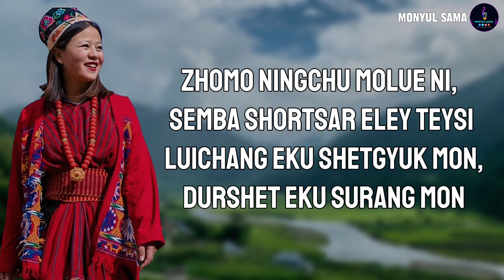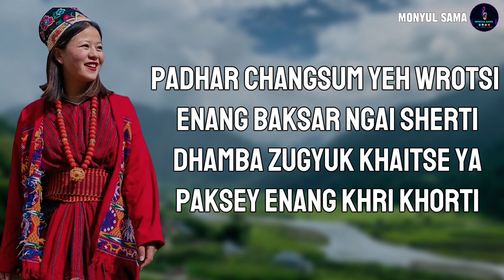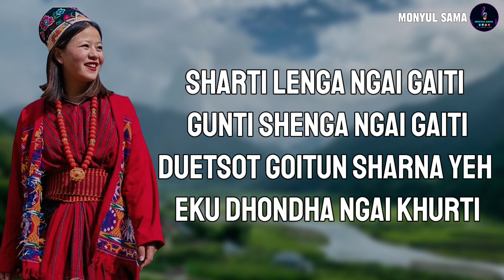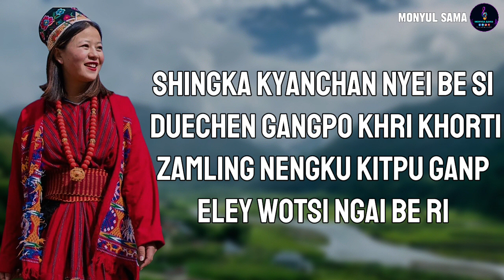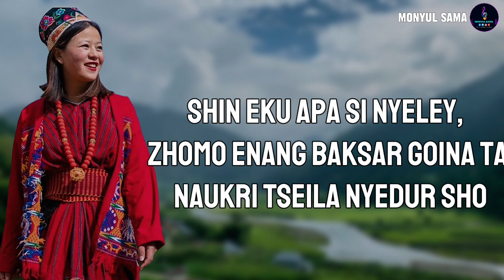Zhomo Ningchu || Monpa Song By Mindu Tsering || LYRICAL VIDEO SONG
[ CREDIT ]